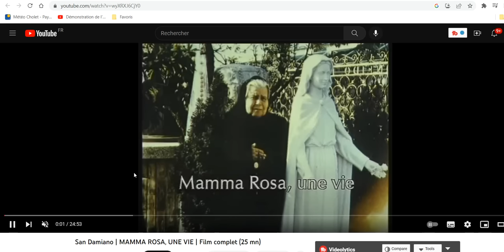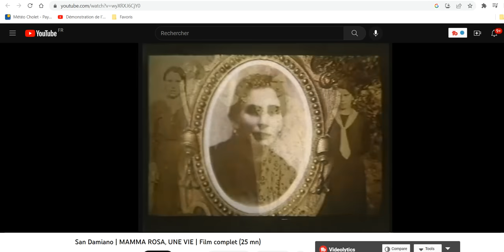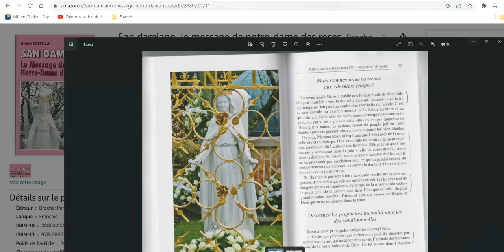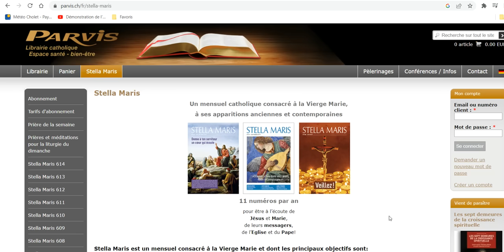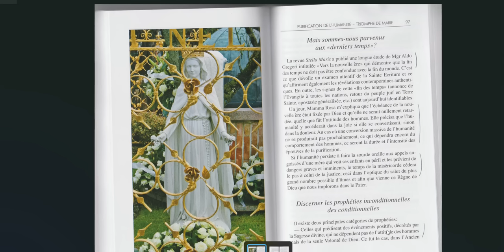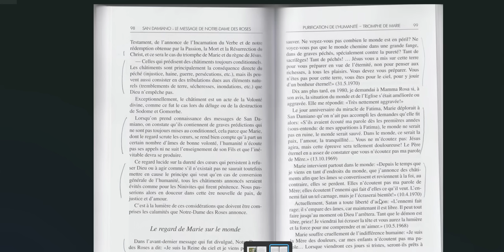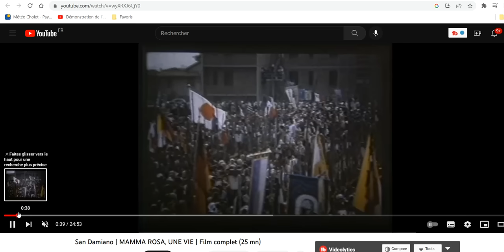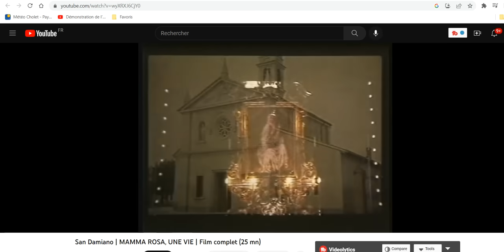Prophéties de Mamma Rosa à San Damiano données par la Vierge Marie.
Chapitres
0:00 intro